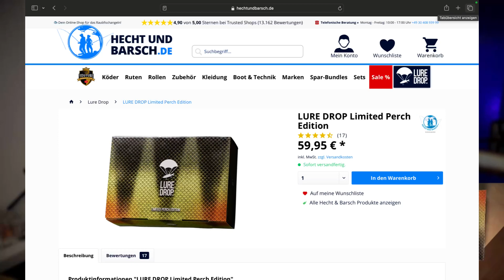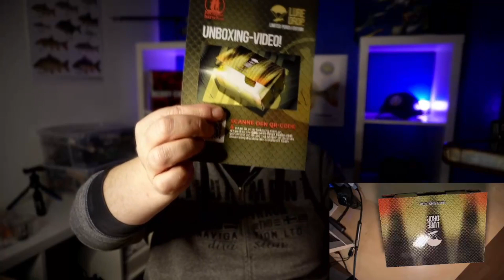Lure Drop Hecht und Barsch Limited Perch Edition. Eine Mega Box zum Barsch angeln.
Hallo
Heute öffne ich mit Euch die Lure Drop Limited Perth Edition von Hecht und Barsch. Für 60 € Einkaufswert und einen Mehrwert von 120 € .
Ich kann Euch versprechen das die Box hält was sie verspricht.

Euer Stefan

Aufnahmen Sony ZV E10 und iPhone 13 Pro

Eingekauft bei @hechtundbarschde